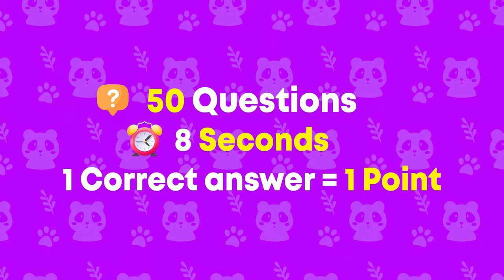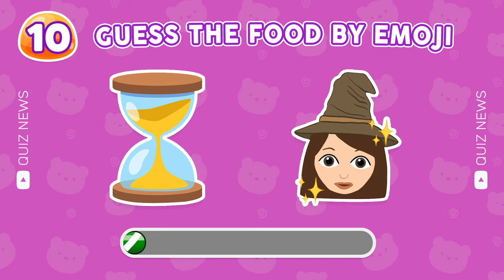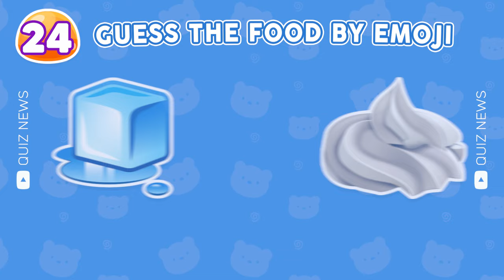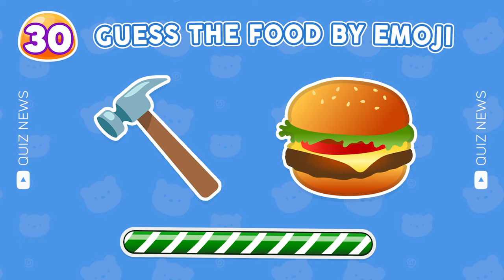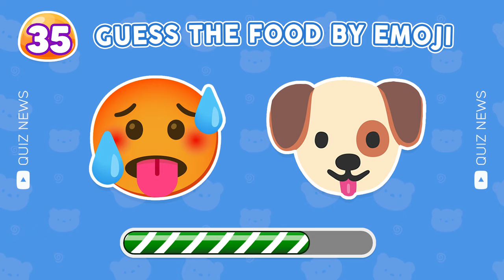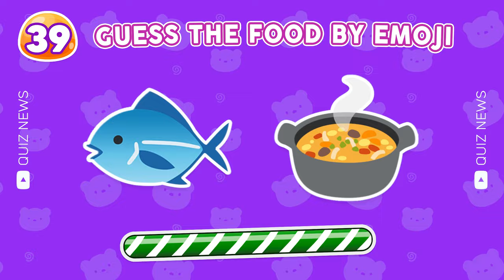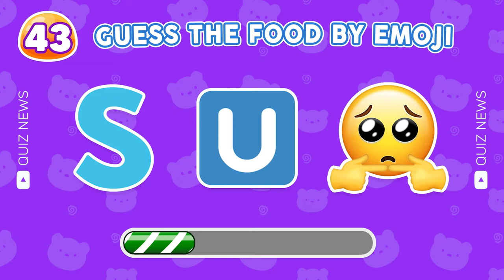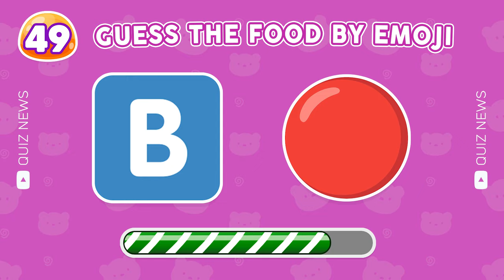Can You Guess The Food By Emoji? | Food and Drink by Emoji Quiz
Guess the food & drink by emoji! Test your knowledge with this food, drink and fast-food challenge! Can you Guess The Food By Emoji? Put your skills to the test with this Food and Drink by Emoji Quiz. See how quickly you can guess the food and drink items hidden behind these emojis! It's time to put your knowledge of fast-food to the test and find out if you can guess the food and drink items correctly. Get ready for the ultimate food and drink by emoji quiz – can you guess them all?